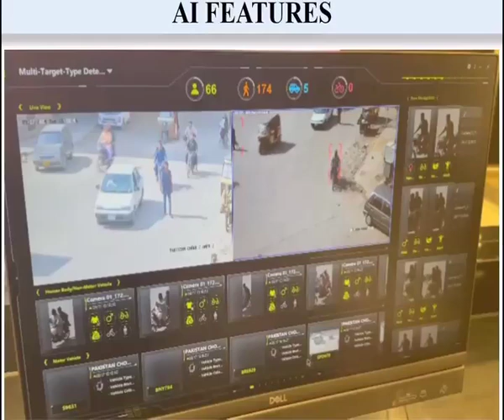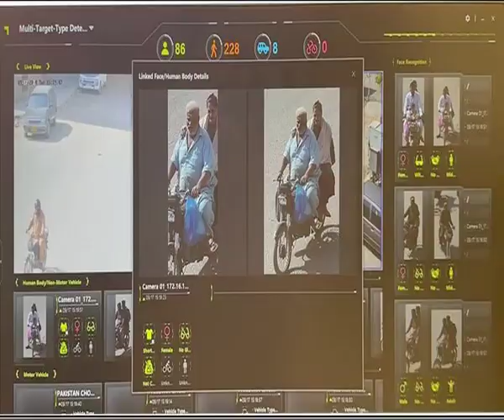CM Murad Ali Shah | Safe City Project in Karachi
CM Murad Ali Shah | Govt makes significant progress in Karachi as a safer city project through enhanced surveillance, response capabilities: Murad Shah
Follow the Sindh CM House